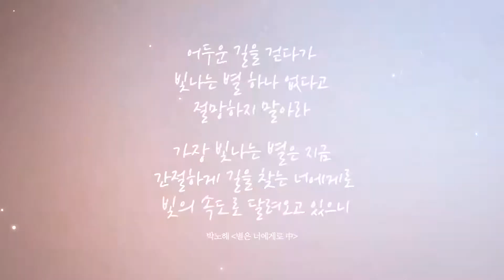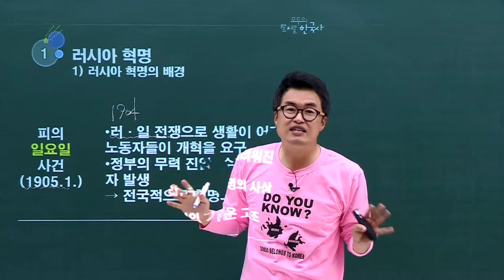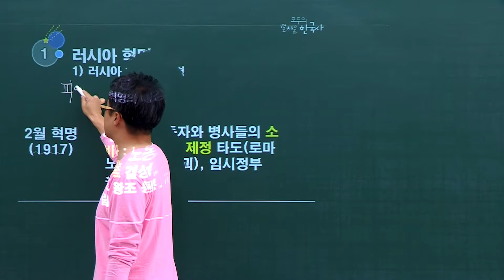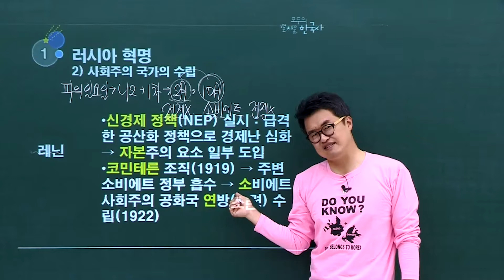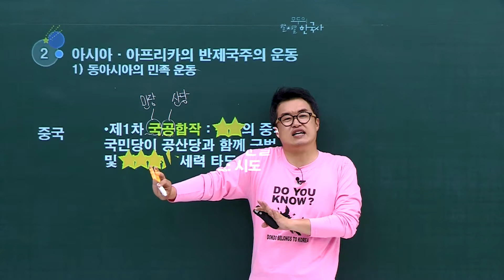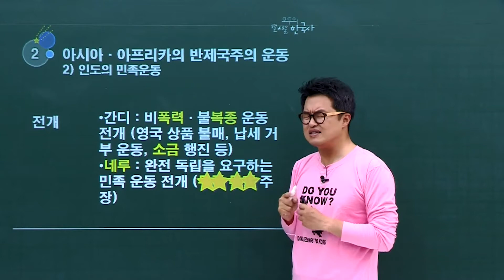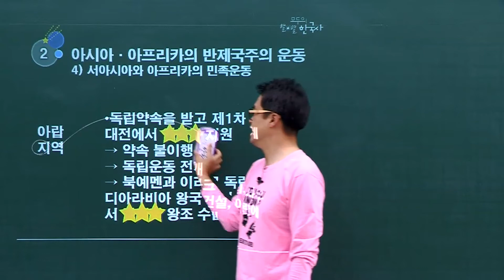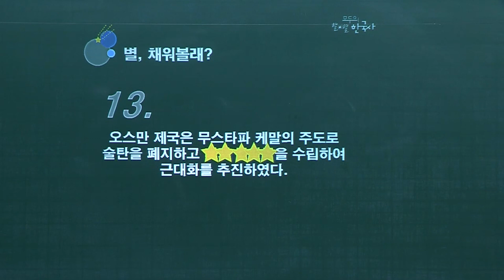[42강] 제1차 세계 대전과 전후의 세계2 ｜중등 역사2(09개정)